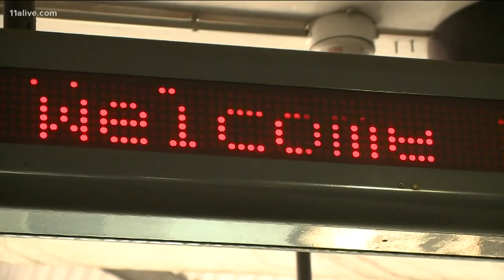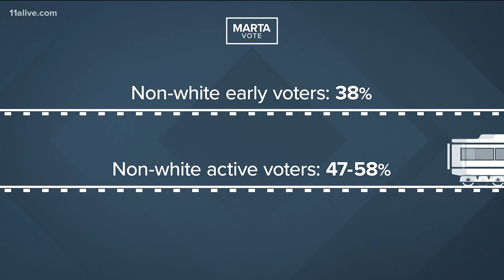Gwinnett County MARTA backers are worried